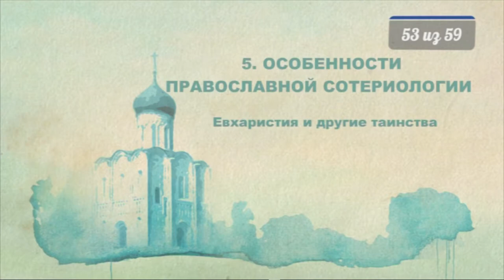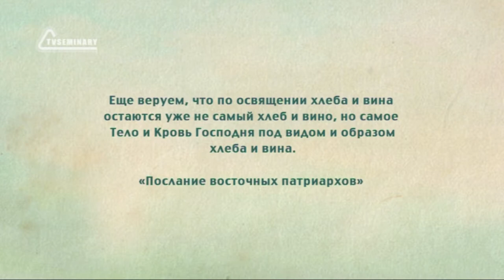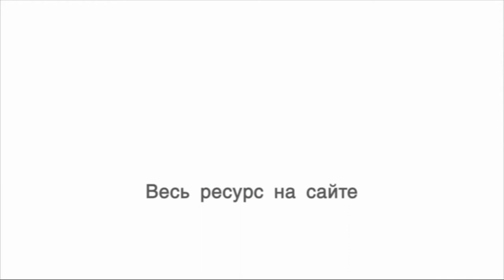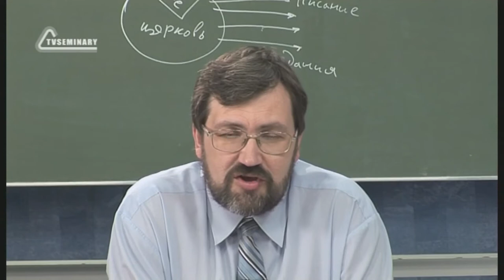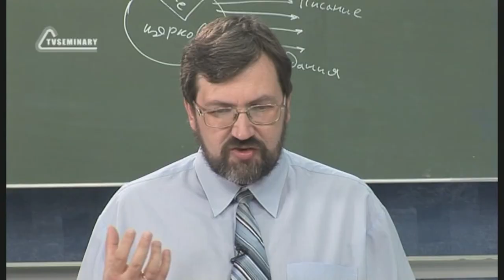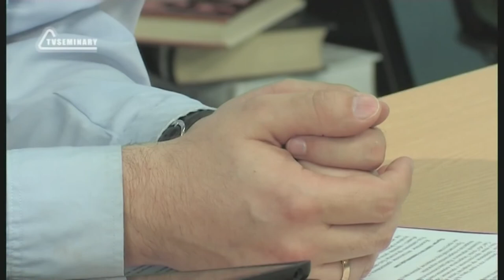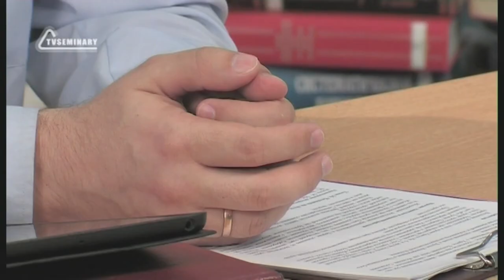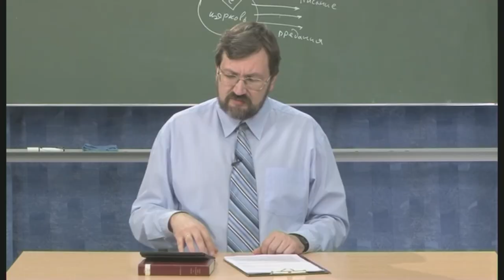PT516 Rus 53 Особенности православной сотериологии Евхаристия и другие таинства